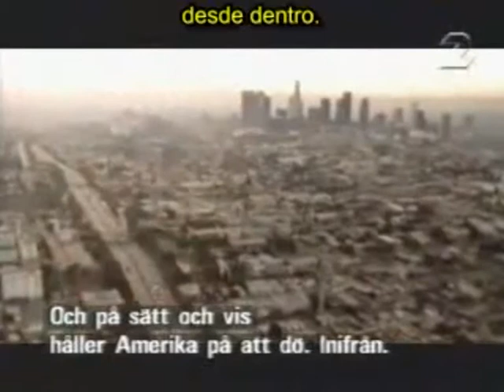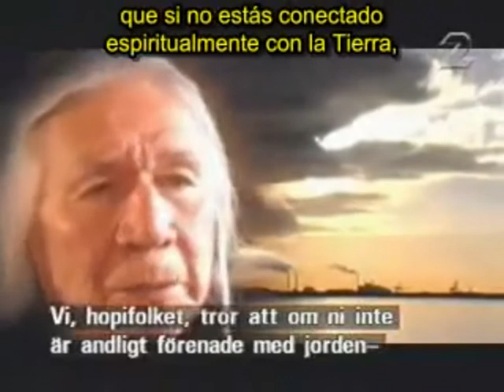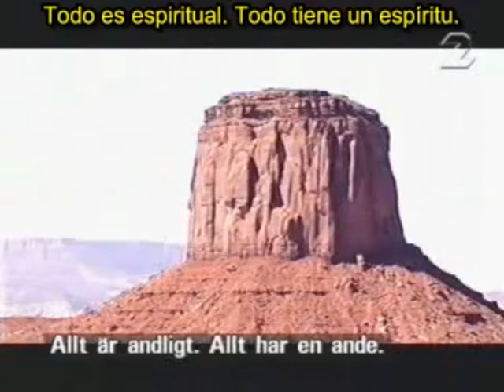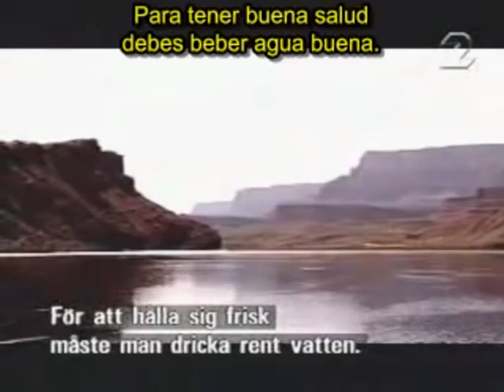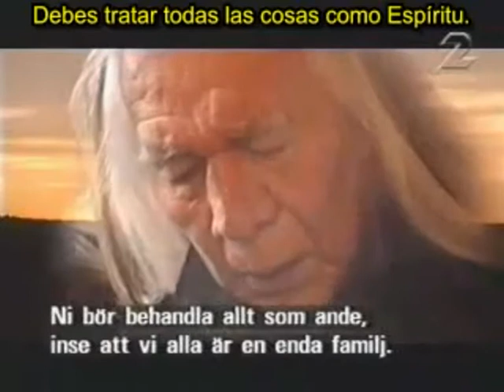Anciano Nativo Americano.mpg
Floyd Red Crow Westerman fue conocido durante años como un hombre del renacimiento, por sus muchos talentos, dedicación y pasión. Un miembro de la Dakota (Sioux) nación, fue un consumado actor en la pequeña y gran pantalla durante más de 20 años, un defensor de políticas para las causas indígenas y ambientales en todo el mundo y un popular cantante y compositor, actuando con estrellas como Willie Nelson, Bonnie Raitt, Don Henley y Kris Kristofferson por nombrar sólo algunos.